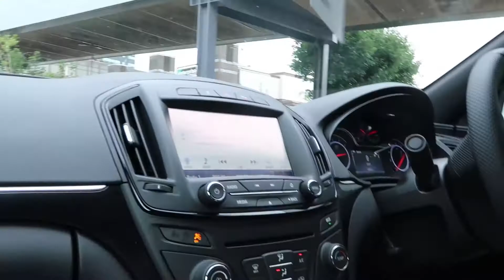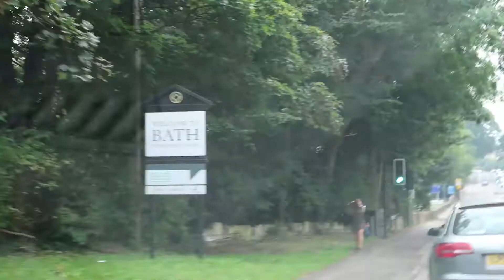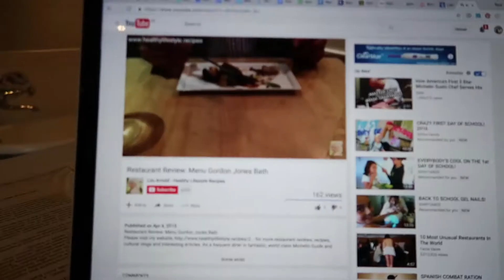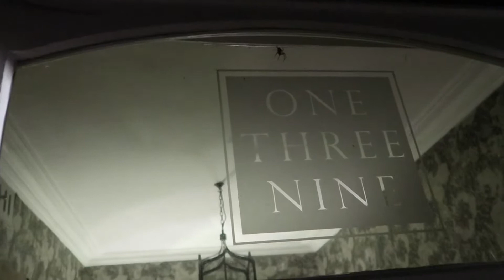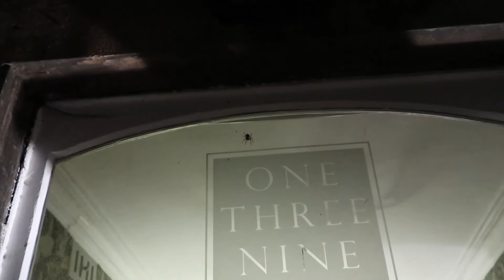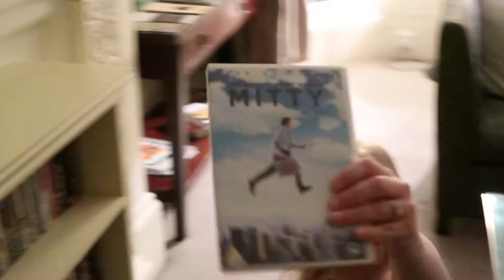Is it attacking me????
↓↓↓↓↓↓ CLICK “SHOW MORE” FOR RESOURCES ↓↓↓↓↓↓↓↓

A lot going on this day, we drove to Bath which was an event in itself, ate things we had no idea people ate and Tera was challenged by a spider...

Read Tera's Blog and sign up for her email list

Need help in choosing a camera to start shooting? You can get 10 free videos on how to start